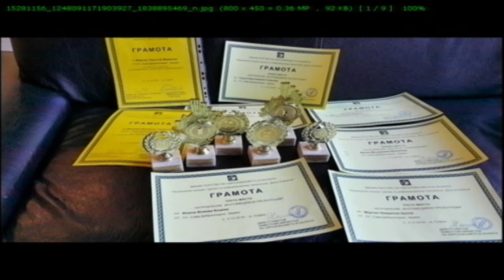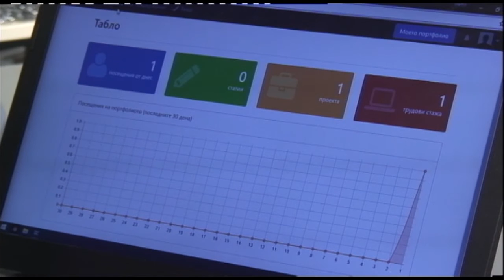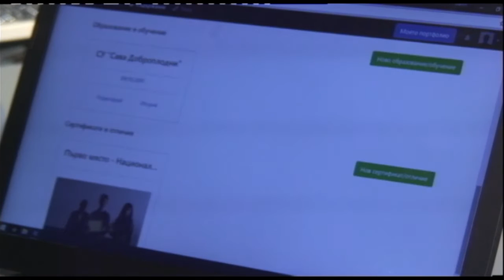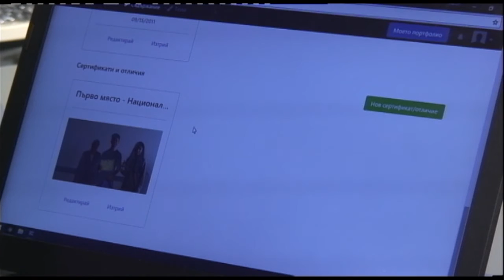ДОБЪР ДЕН, ШУМЕН! 07 12 2016